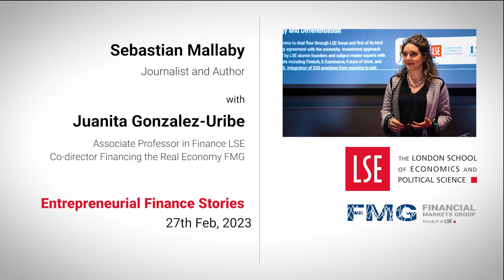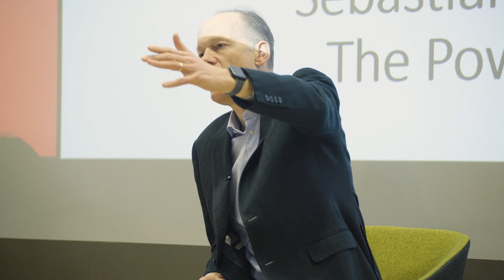The Power Law: Venture Capital and the Art of Disruption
Date: 27th February 2023
Venue: Sheikh Zayed Theatre, New Academic Building, LSE (map)
Speaker: Sebastian Mallaby (Council on Foreign Relations)
Chair: Juanita González-Uribe (FMG & LSE Finance)

This event features a fireside chat between Sebastian Mallaby and Juanita González-Uribe on a variety of topics in entrepreneurial finance such as: the origins of the venture capital industry in the US, venture capital as an engine of economic growth, its limitations and new frontiers, the changing power dynamic between entrepreneurs and investors, and London as a top city of venture capital investment.

This lecture series focuses on the role of finance in the entrepreneurial journey. The aim is to improve our understanding of the role of early-stage financiers in the start-up and scale-up of new ventures. Discussions will touch upon several research topics like the types of constraints that limit the start and growth of new companies, and the role of specialized financiers, as well as policy, in mitigating them.

Sebastian Mallaby (@scmallaby) is the Paul A Volcker Senior Fellow in International Economics at the Council on Foreign Relations. An experienced journalist and public speaker, Mallaby contributes to a variety of publications, including Foreign Affairs, the Atlantic, the Washington Post, and the Financial Times, where he spent two years as a contributing editor. He is the author of five books, most recently The Power Law: Venture Capital and the Making of the New Future.

Juanita González-Uribe is Associate Professor in Finance at the London School of Economics. Her research focuses on entrepreneurship, private equity and innovation. Her work spans different regions including Latin America, the UK, and the USA.